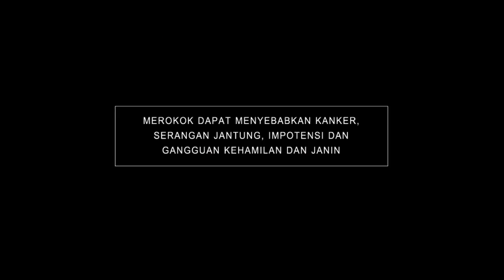Gudang Garam Surya - Success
Client : PT Gudang Garam Tbk | Brand : Gudang Garam Surya | Title : Success | Agency : Publicis Metro Thailand | PH : KOI Films | Director : Keir McFarlane